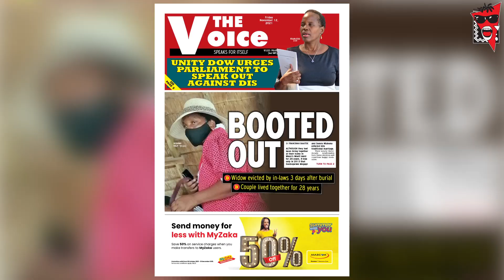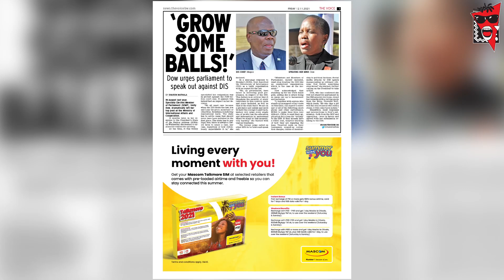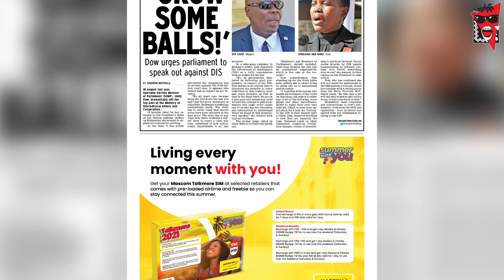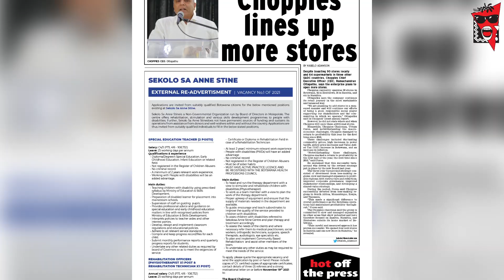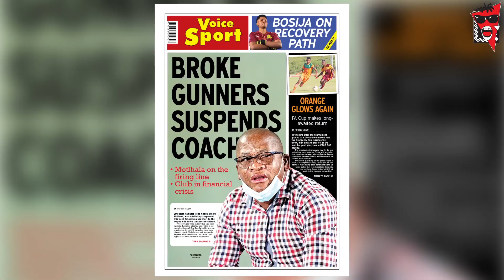THE VOICE HEADLINES NOV 12, 2021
Check out what's in your favorite newspaper this week.